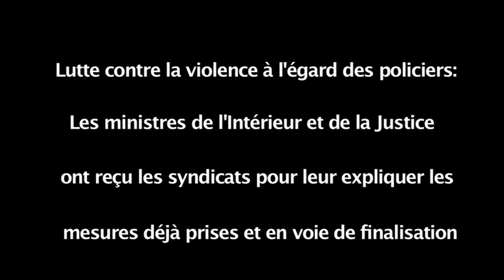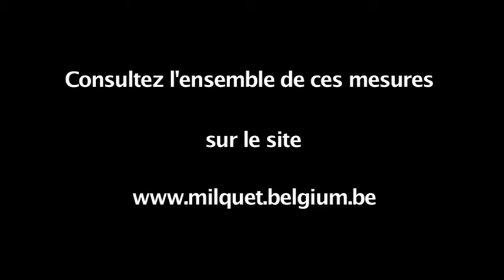Lutte contre la violence à l'égard des policiers: J. Milquet et A. Turtelboom ont reçu les syndicats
La ministre de l'Intérieur, Joëlle Milquet, a reçu ce mercredi, avec la ministre de la Justice, les syndicats policiers pour leur expliquer les mesures déjà prises et en voie de finalisation afin de répondre à leurs demandes légitimes en matière de lutte contre la violence à leur égard